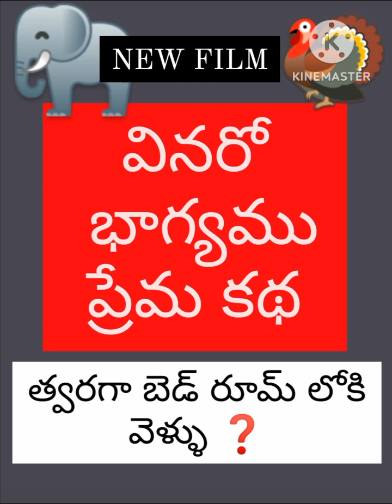స్టోర్ రూమ్ లోకి వెళ్లి❓️❓️ దాక్కో❓️ నేను చూసుకుంటా🔥Bchandrashaker 💥🔥🔥 9640037003💥🔥💥